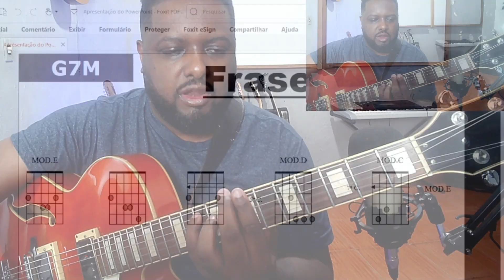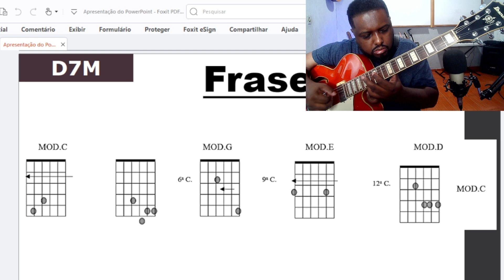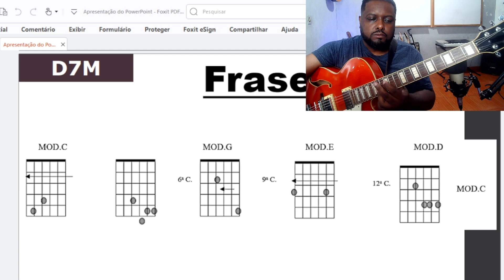Fraseado de Acordes Jazz Comping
LINK PDF

Conheça nossos Cursos ou fale comigo!